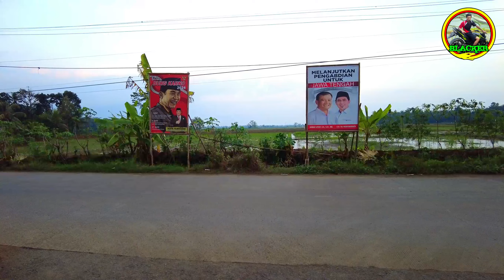BLUSUKAN KE GRUMBUL DAN PEDESAAN SALEBU SAMBIL MELIHAT PEMANDANGAN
Apa kabarnya bosku, semoga selalu dalam keadaan sehat wal'afiat, amin.